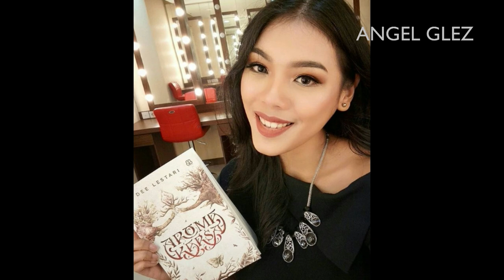MISS WORLD 2018 | May Predictions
Music
Electric Joy Ride & Fusk Asker - Coco

Miss World 2018 Contestants till May
Argentina - María Victoria Soto
Barbados - Ashley Lashley Brathwaite
Belgium - Angeline Flor Pua
Cameroon -  Aimée Caroline Nseke
Cyprus - Andriánna Fiakká
Slovakia - Dominika Grecová
France - Eva Colas
Wales - Bethany Harris
Georgia - Nia Tsivtsivadze
Ghana - Margaret Derry Mwintuur
Guatemala -  Paola Elizabeth Gramajo Arreaga
Guinea-Bisau - Zara Josefa Mendes Gomes
Indonesia - Alya Nurshabrina Samadikun
Kazakhstan - Alfïya Ersayin
Lesotho - Rethabile Bile Thaathaa
Madagascar - Miantsa Valisoa Randriambelonoro
Martinique - Larissa Segarel
Mauritius - Anne Murielle Ravina
Nepal - Shrinkhala Khatiwada
Nicaragua - Yoselin Sobeyda Gómez Reyes
Poland -  Kamila Świerc
Puerto Rico - Dayanara Martínez Rosado
Rwanda - Liliane Iradukunda
Russia - Yuliya Sergeyevna Polyachikhina
Serbia - Ivana Trišić
Tunisia - Haïfa Ghedir
Venezuela - Veruska Betania Ljubisavjlević Rodríguez
Zambia - Musa Kalaluka Mukuwa